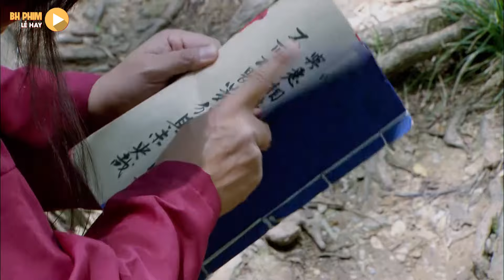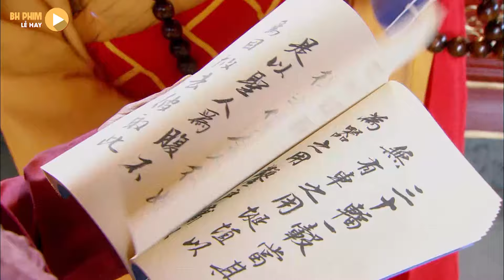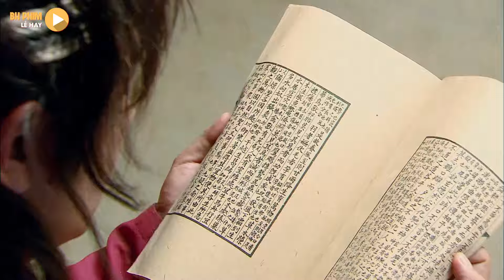Phương Trượng Truyền Lại Tinh Hoa Võ Thiếu Lâm Cho Tiểu Tử Ăn Mày | Phim Lẻ Trung Quốc Siêu Hay